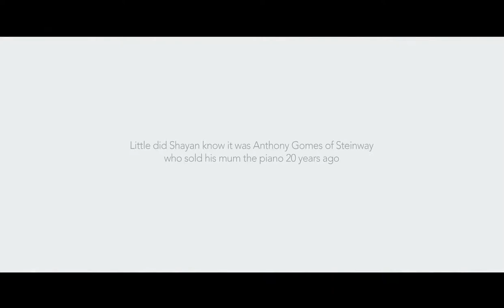The Great Indian National Anthem | Jana Gana Mana | Best National Anthem | Grand Piano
Most Viewed Youtube Video | The Great Indian National Anthem | Jana Gana Mana | Best National Anthem | Grand Piano